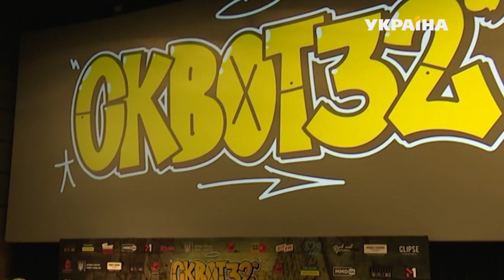Джамала розповіла про тріумф своєї пісні у Британії | Зірковий шлях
Днями у Києві відбулася прем’єра нової молодіжної романтичної комедії «Сквот32». Стрічка стала режисерським дебютом Олександра Лідаговського, і її відвідало чимало українських зірок. Серед перших глядачів українського фільму : співак Фагот, а також - співачки Альоша та Джамала.